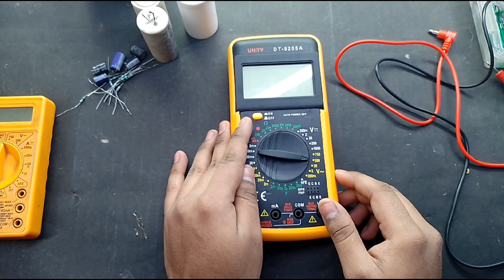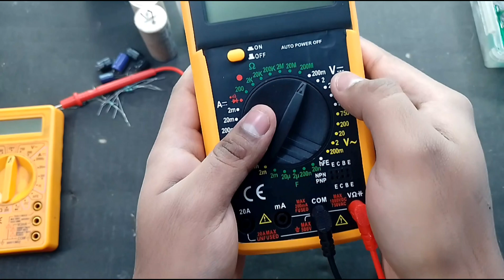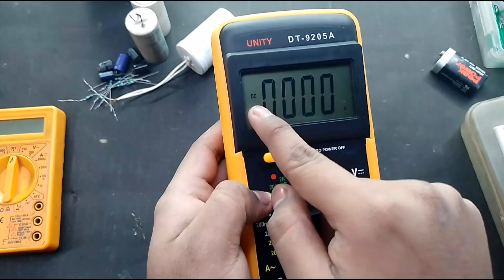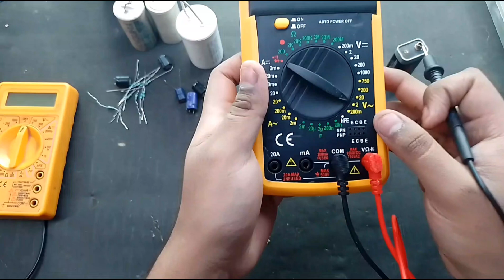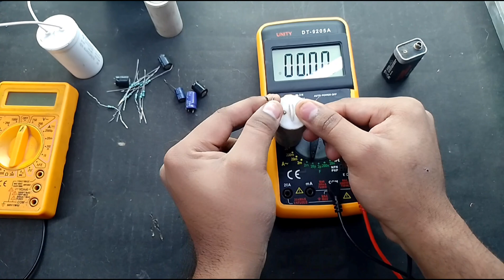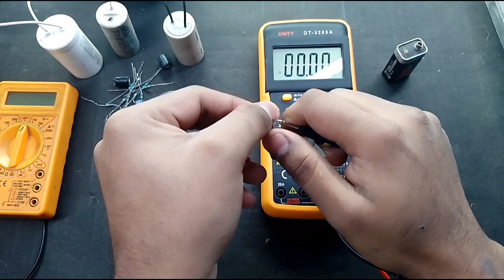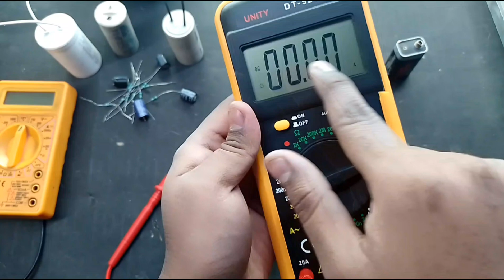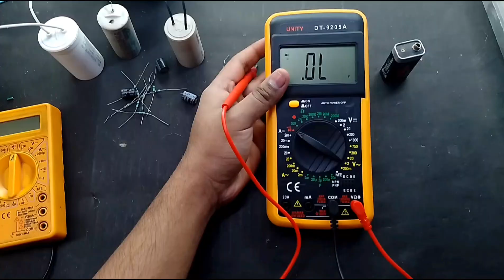▶️ मल्टीमीटर चलाना सीखे जीरो लेवल से ll digital multimeter चलाना सीखे ll how to use a multimeter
how to check ampere with multimeter video

your Quaris-
मल्टीमीटर चलाना सीखे,
मल्टीमीटर को चलाना सीखे आसानी से
,मल्टीमीटर चलाना सीखें,
मल्टीमीटर कैसे चलाये
,मल्टी मीटर चलाना सीखे फ्री में
मल्टीमीटर से सभी प्रकार के components को चेक करना सीखें,
मल्टीमीटर,मल्टीमीटर कैसे चलाएं
,मल्टीमीटर लेने से पहले इस वीडियो को देख लेना
,मल्टीमीटर कैसे चलाए,मल्टी मीटर चलाने का तरीका,
मल्टीमीटर कोनसा लेना चाइए,
कौन सा मल्टीमीटर लेना चाहिए
,मल्टीमीटर कैसे यूज़ करें,
मल्टीमीटर के कार्य
digital multimeter,
multimeter
multimeter tutorial,
multimeter kaise chalaye
,digital multimeter in hindi,
digital multimeter use in hindi,
multimeter use,
मल्टीमीटर चलाना सीखे
,how to use digital multimeter in hindi
multimeter kaise chalayen
,how to use multimeter in hindi,
digital multimeter चलाना सीखें,
,multimeter
,how to,
how to use multimeter,
how to use a multimeter for beginners
,how to use multimeter to check voltage
,how to measure amps with a multimeter
,how to test voltage with a multimeter
,multimeter tutorial,
how to use a multimeter on a car,
how to use a digital multimeter
,how to use a meter,
how to read a digital multimeter
,how to use a tester
,how to measure voltage using a multimeter
,how to measure resistance using a multimeter